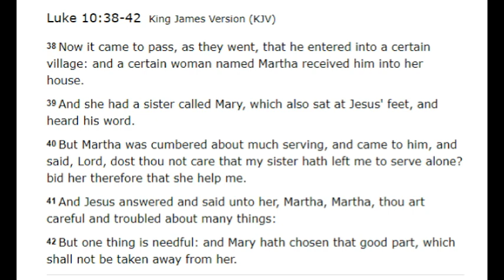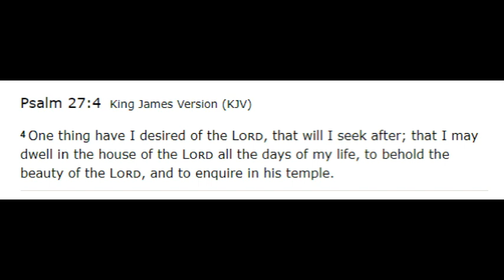A good part (part 1) by Pastor Sam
voice message via whatsapp 29/03/20